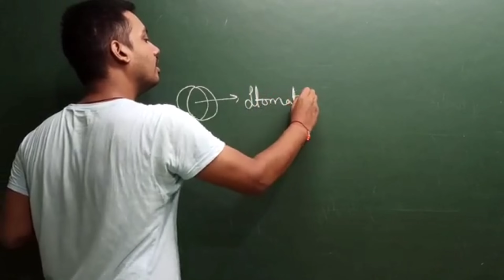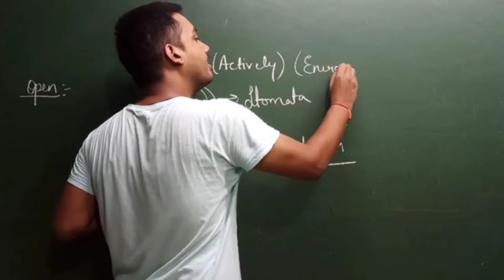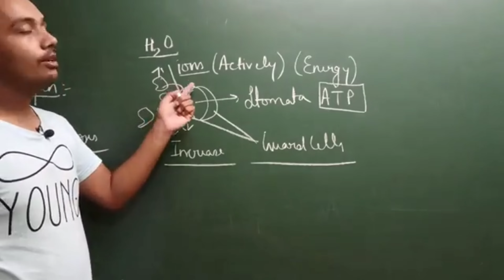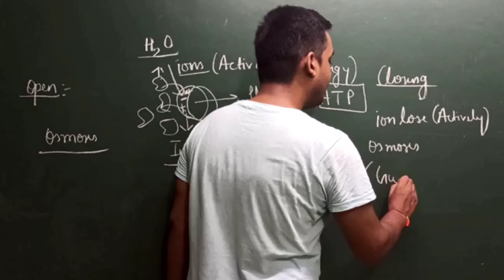class 10 science NCERT chapter 6 life process opening and closing of stomata by guard cell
how does a stomata open
how does stomata close
who controls opening and closing of stomata
what is function of guard cell in opening and closing of stomata
what is active transport
what is passive transport